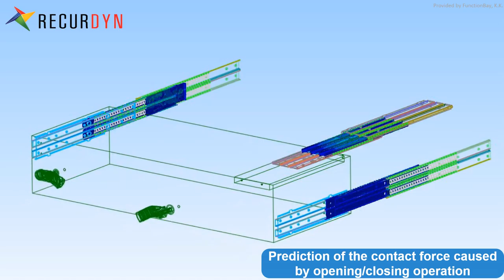Slide rail simulation of the drawer tray of a copier using RecurDyn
This case shows the simulation of the stress on the slide rails of a drawer when the drawer tray of a copier is closed.
The simulation was performed considering the contact between the slide rails and ball bearings while the slide rails are supported by ball bearings.
If the weight of the drawer tray is not well balaced, the slide rails are pressed in one direction during the opening and closing operation.This model allows the user to simulate and analyze the contact force caused by such behavior and the stress generated in the rails.